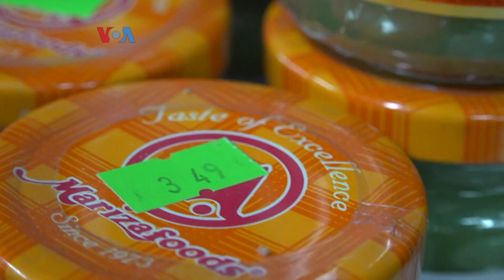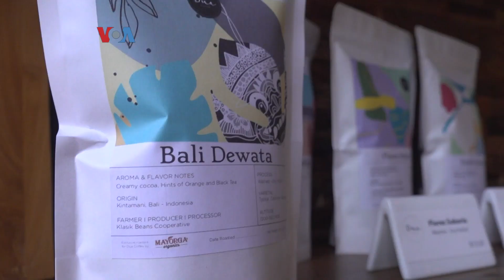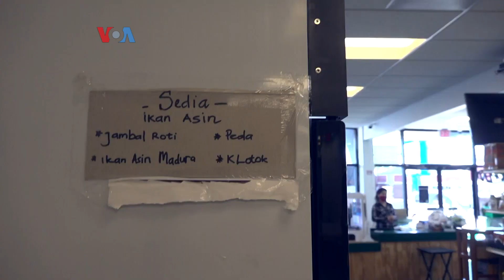Kampung Amerika: Tantangan Usaha Diaspora Selama Pandemi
Lur, rego barang-barang nang Amerika Serikat mundak kabeh, mulai teko sayur mayur ngantek mobil. Salah siji sebab onok masalah nang mata rantai pasok. Persoalan iki yo dialami ambek diaspora Indonesia sing duwe usaha nang Amerika. Tontok ae ambek cak Supri nang Kampung Amerika.